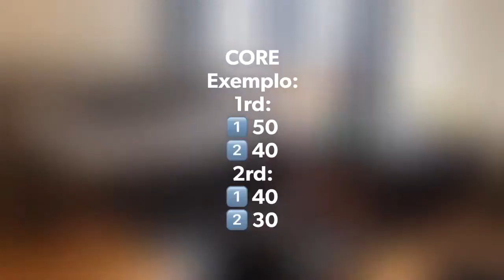Treino em Casa sem Equipamento